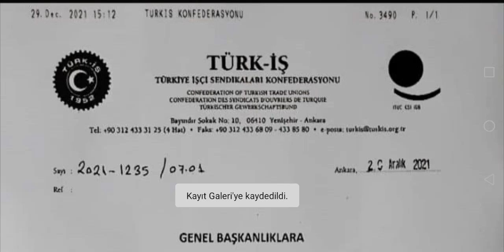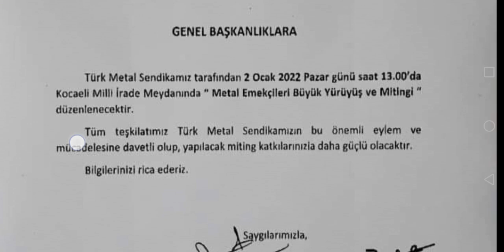SON DAKİKA! BÜYÜK İŞÇİ MİTİNGİ DÜZENLENECEKTİR!